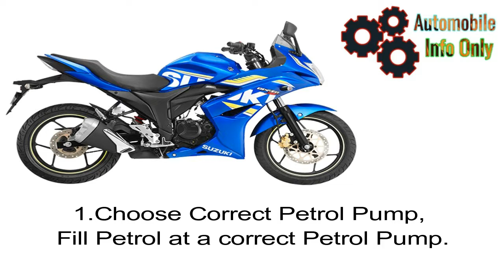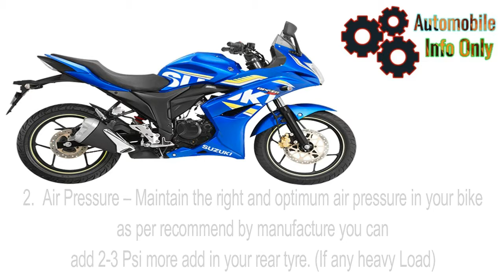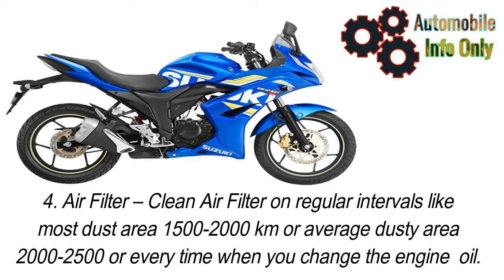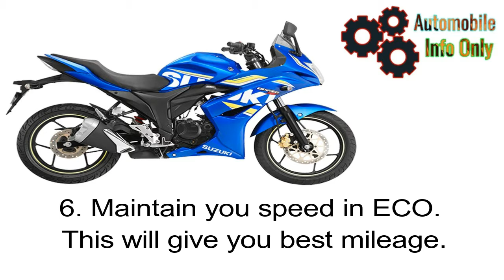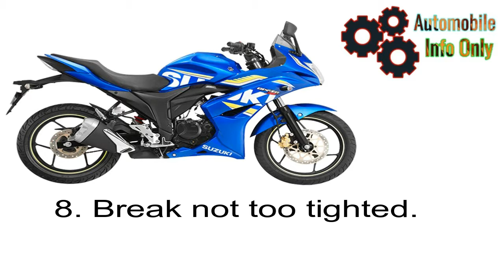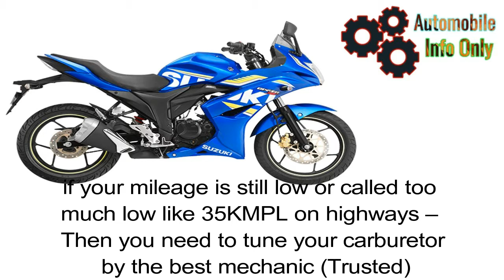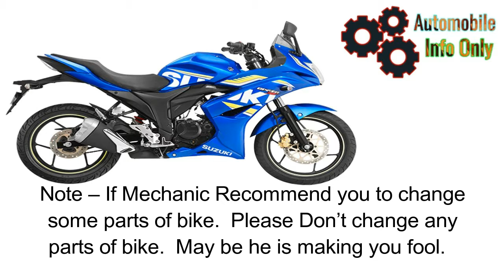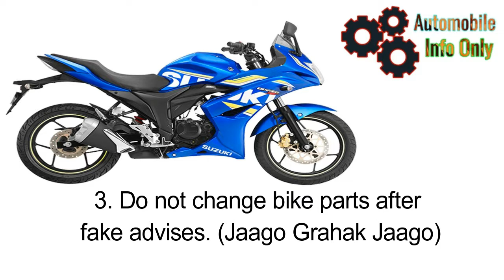how to increase suzuki gixxer mileage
Namaskar Dosto,

aaj mai aapke liye ye video laya hu ki aap kaise how to increase suzuki gixxer mileage taki aap apni suzuki gixxer sf se best mileage le sakte hai aap apni gari ke mileage ko kaise increase kar sakte hain. to is video ko desh kar aage aapka gixxer ka  mileage badhta hai to is video ko like jarur kariyega.

dhanyawad

agar aapko ye video pasand na aaye to dislike  kijiyega aur agar pasand aaye to like kariyega.